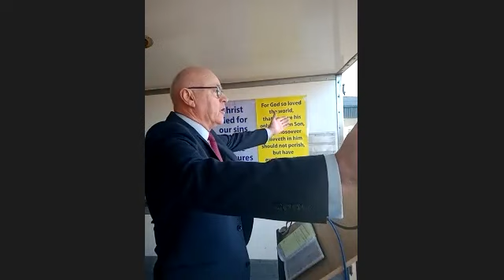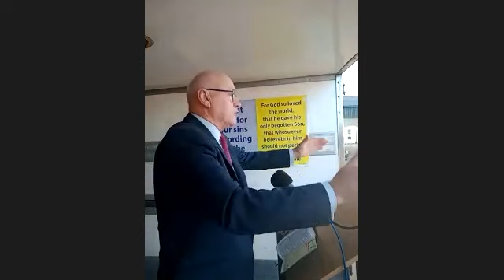David Ambrose - Gospel - Found Wandering, Found Wanting, Found Worthy and Found Written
recorded at our drive-in meeting at the harbour